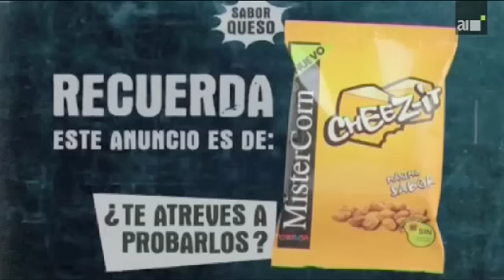Grefusa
Snacks y frutos secos